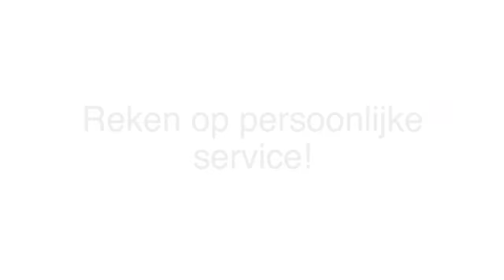Opticien Geldermalsen Wilfred de Jong Oogzorg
Wilfred de Jong Oogzorg gevestigd in Geldermalsen is een uitstekende keuze wanneer u op zoek bent naar "opticien" of "contactlenzen". Voor meer informatie, bel 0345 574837, kom langs op, Geldersestraat 40, 4191BD Geldermalsen of bezoek bovenstaande website.